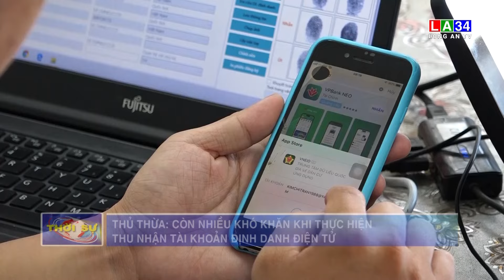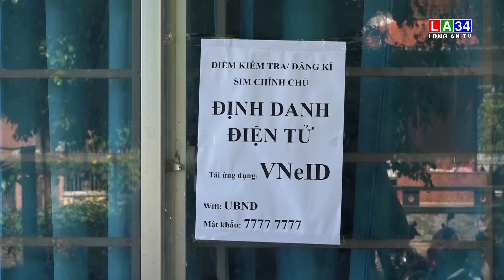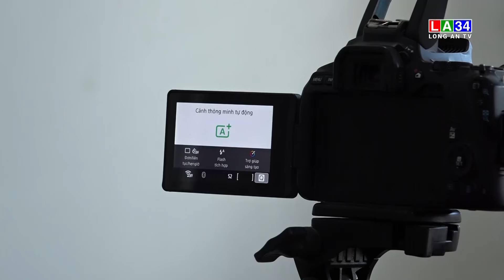Thủ Thừa: Còn nhiều khó khăn khi thực hiện thu nhận tài khoản định danh điện tử | LONG AN TV